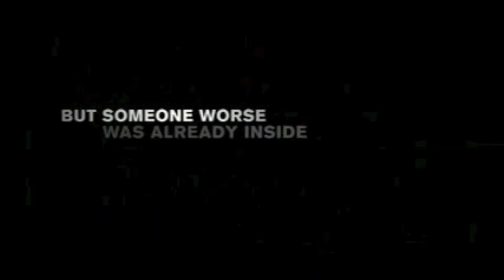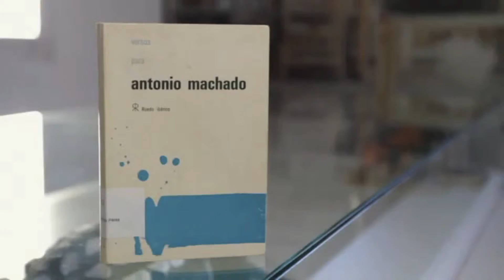CdC Toma 1 61 1080